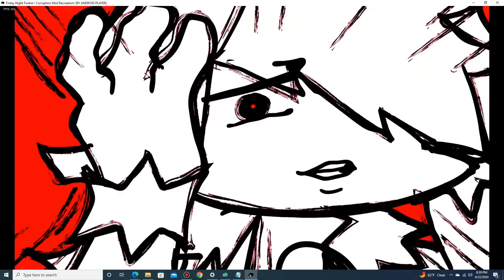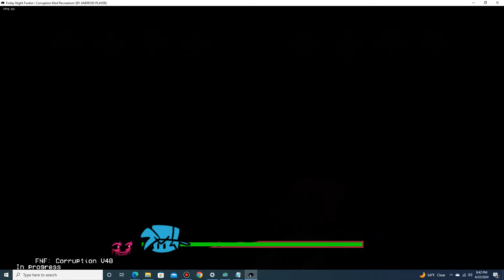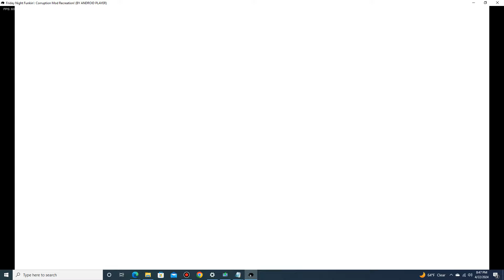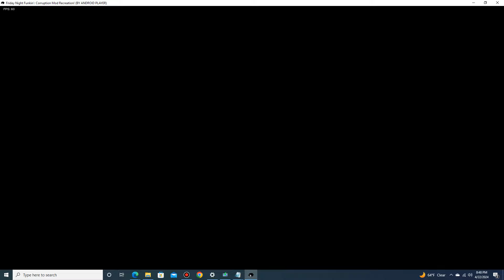FNF Corruption OG Port Week 8!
Thanks to Android Player for making this mod!

BRO, NO YANDERE ATTACK!? COME ON! WE NEED THAT LAST SONG!